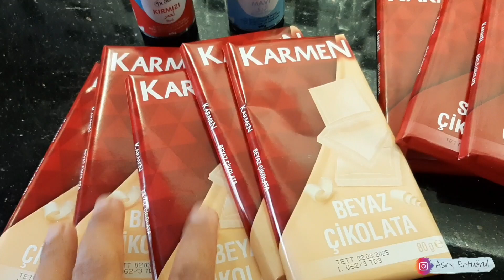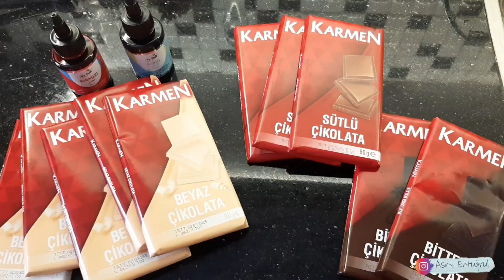Spiderman Deniz Birthday Party (14.05.2024)| persiapan Birthday | membuat kue ultah | donat |cupcake